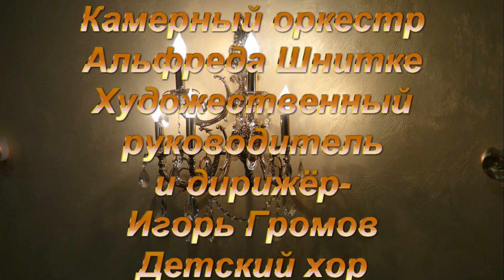797 - 2015.11.20 КОНЦЕРТ В ДОМЕ КОМПОЗИТОРОВ